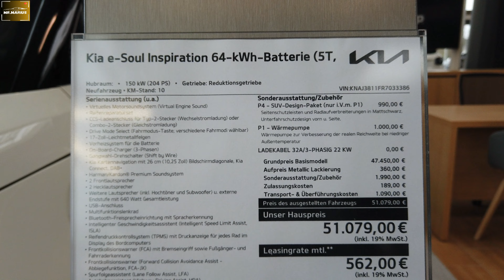KIA e-Soul Inspiration -64-KWh Electric